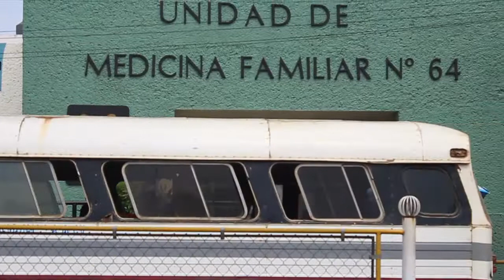IMSS no ha pagado indemnización por negligencia médica a paciente